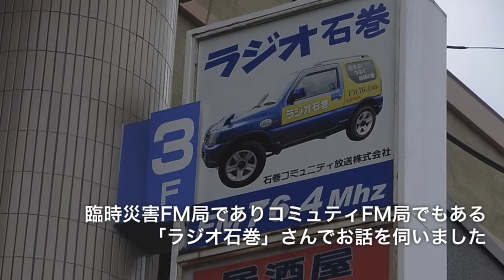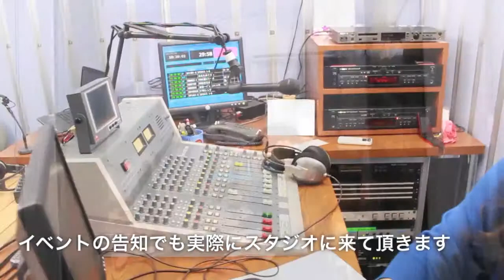いつもそばにラジオ石巻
多くの市民が頼りにしています。それだけにお叱りを受けることもあります。もちろん、それ以上に大きな感謝も頂きます。もはや石巻市民にとって、無くてはならない存在なのがラジオ石巻（FM 76.4MHz）というFM局。今は震災後の臨時災害FM局として放送していますが、元々は平成9年に開局した石巻市のコミュニティFMです。

元々コミュニティFMとして開局しているのに、なぜ今臨時災害局なのでしょうか？臨時災害局は100Wという非常に大きな出力で放送できます（通常のコミュニティFMは20W）。どれくらい大きな出力かというと、カーラジオで仙台市宮城野区の私の自宅付近でも、宮城県庁近くの助けあいジャパンの宮城事務所付近でも受信できました。その距離、石巻からおよそ50kmです。

石巻市の防災無線は、その多くが震災で破壊され、今なお復旧しておりません。臨時災害FM局の意義は非常に大きいです。本来はどこの臨時祭外局も今年の３月頃で認可切れになるのですが、ラジオ石巻は延長を申請し、あと1年は臨時災害FMとして放送を続ける予定です。周波数さえ合わせてもらえれば、いつでも情報が届きます。

ただ、今現在は災害や生活情報はもちろん欠かしませんが、生放送を中心として市民の方に楽しんでもらえるような放送に比重を置いています。普段から聴いて頂いていて初めて、災害に関する放送も聴いて頂けるというわけです。

内容的には、イベントの告知や震災体験など、市民が参加した番組作りが行われておりますし、おトクな情報をゲットできるかも知れません。是非、日常的な放送として身近に置いておいて下さい。

なお、遠方の方は、インターネットを通じてサイマルラジオでも聴取可能です。石巻の情報に興味が有る方は是非お聴き下さい。